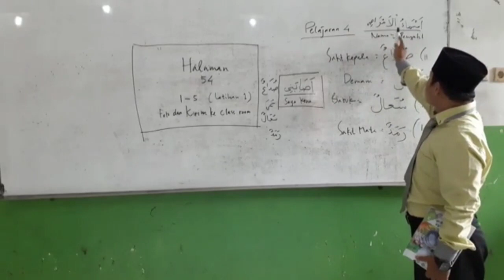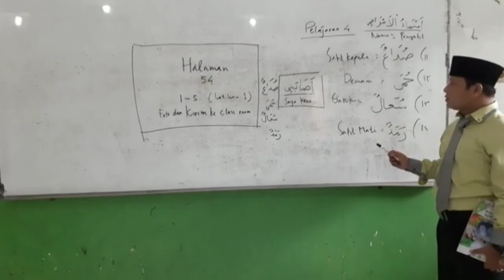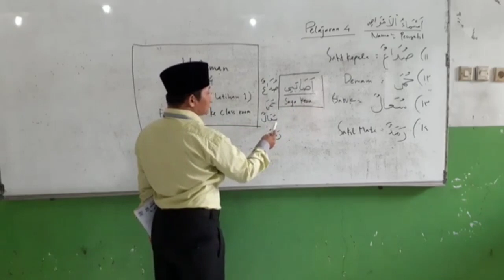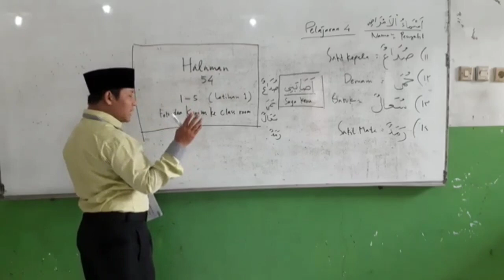Bahasa Arab kelas 3 SDIT AL-IKHLAS : Nama-nama Penyakit